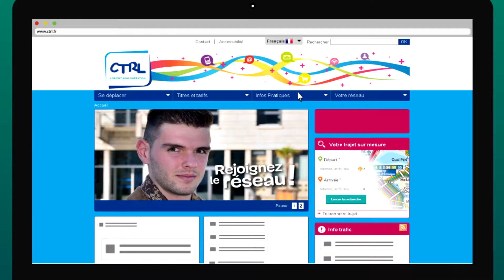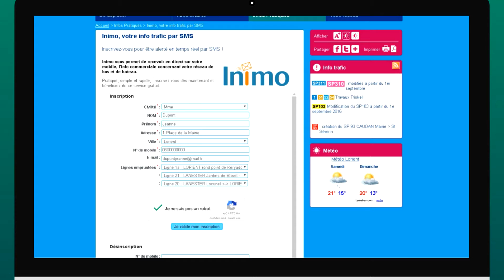Comment s'abonner à Inimo ?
Comment recevoir les informations trafic (Déviations, grèves ...) par SMS ? Tout vous est expliqué en  1 minute 15 !